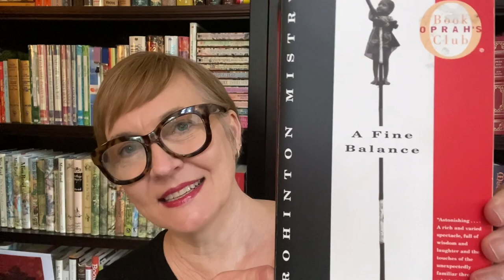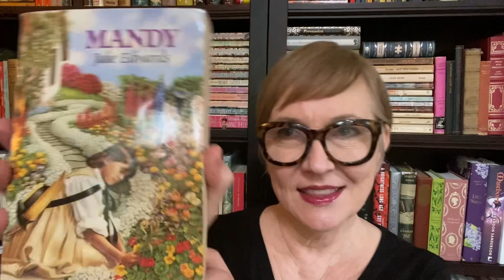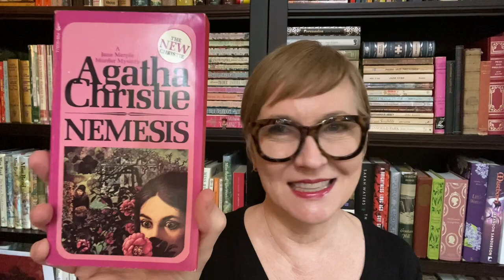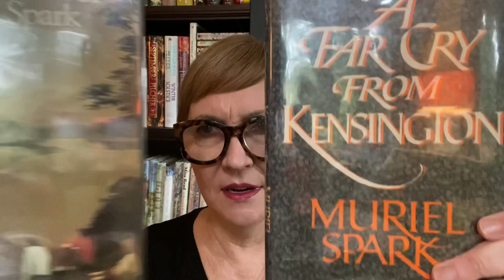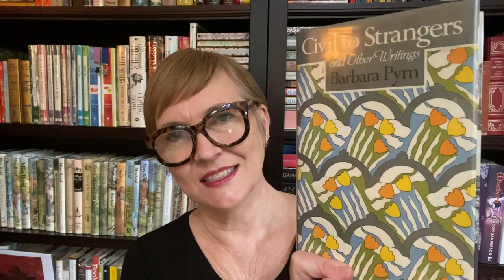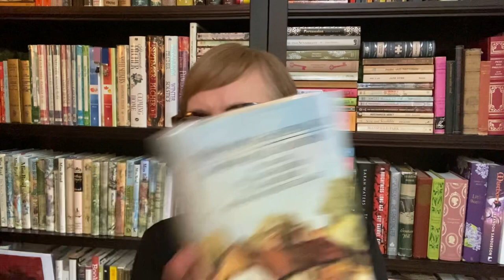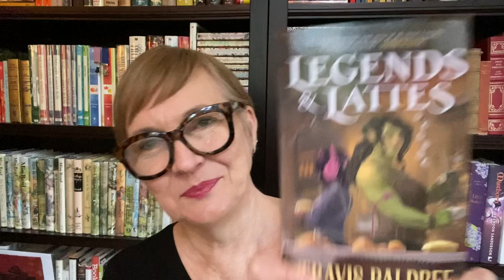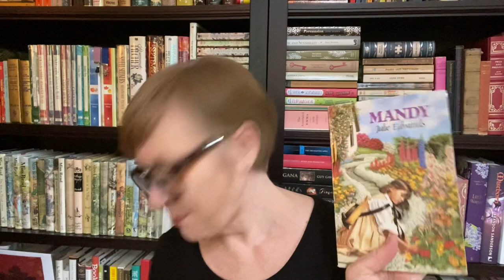Book Haul! - I did some fun book shopping this week… 📚📚📚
Hi booktube!

My friend @GinaHouse visited me last week and we had so much fun book-shopping, eating vegan food, drinking tea and reading! Check out her wonderful Instagram at BabsBelovedBooks!

We met up with Sandy @MsReadsAlot one day.

I bought some books 🎉📚

Books mentioned:
A Fine Balance by Rohinton Mistry
The Oh She Glows Cookbook by Angela Liddon
Mandy by Julie Edwards
Tea is So Intoxicating by Mary Essex
Legends and Lattes by Travis Baldree
Nemesis by Agatha Christie
Chronicles of Fairacre by Miss Read
Civil to Strangers and Other Writings by Barbara Pym
A Far Cry from Kensington by Muriel Spark
The Takeover by Muriel Spark
As They Were by MFK Fisher